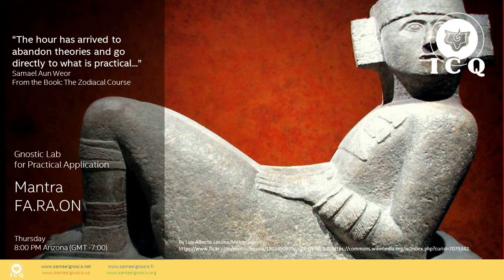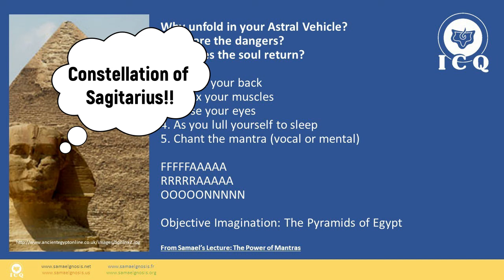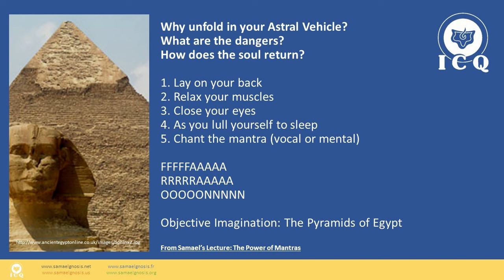PRACTICAL - ASTRAL Unfoldment